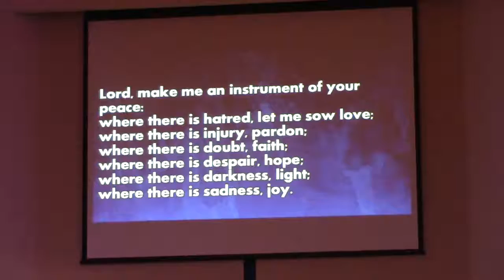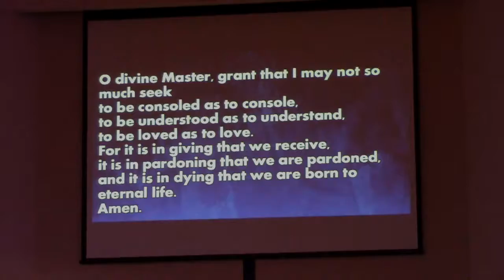First United Methodist Church, Port Orange, FL - 2 July 2017 Tom Nelson Sermon: struggles (2 of 2)